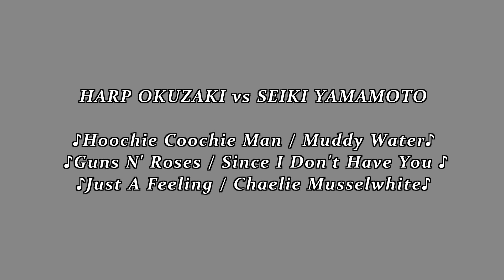HARP OKUZAKI vs SEIKI YAMAMOTO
Hoochie Coochie Man/Nuddy Water
Guns N' Roses / Since I Don't Have You
Just A Feeling / Charlie Musselwhite